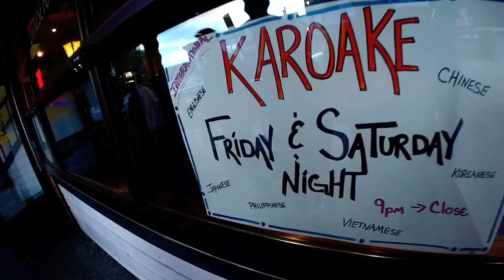GOPRO: San Juan Island Directors Cut in HD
Family trip to Friday Harbor San Juan Island.  June 30 2014.